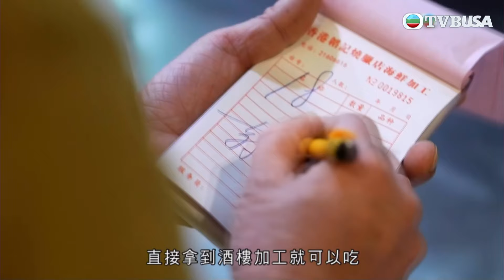吃貨橫掃深圳｜蛇口市場掃平海鮮購入北寄貝、鮑魚、蟶子等，然後往餐廳加工，埋單都唔使1000人民幣？｜陸浩明｜彭慧中｜林秀怡｜梁凱晴｜TVBUSA